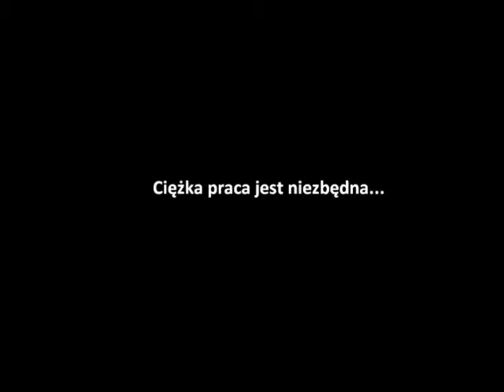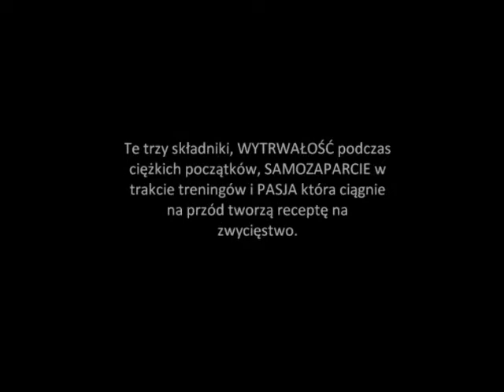Drużyna badmintona w Salezjańskim Gimnazjum